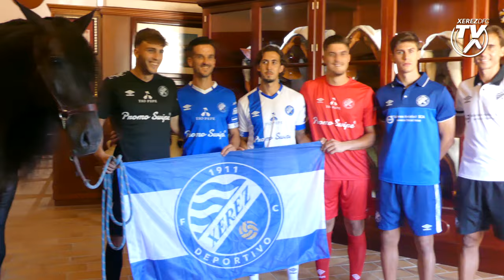Presentación de las equipaciones oficiales en la Yeguada de la Cartuja Hierro del Bocado (2021-22)